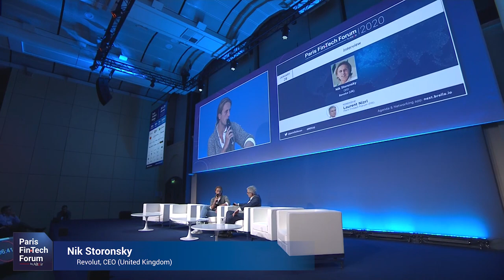Interview of N Storonsky, CEO Revolut - PFF20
Interview of Nik Storonsky, CEO Revolut,
By Laurent Nizri, CEO Paris Fintech Forum